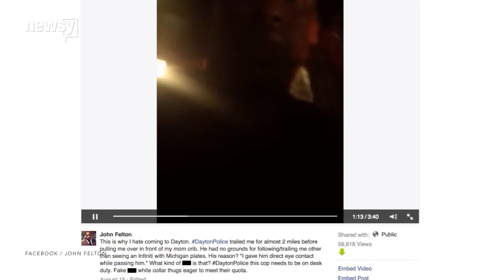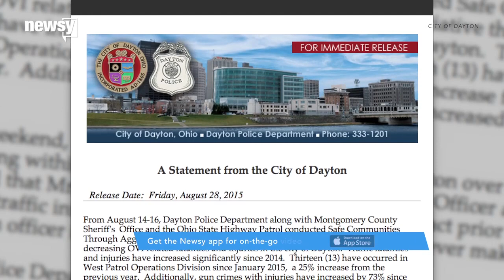Man Says An Officer Pulled Him Over For Making 'Eye Contact' - Newsy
A Detroit man visiting family in Ohio was pulled over for a late turn-signal and for making "eye contact," according to the officer who made the stop.

Sources:
WXYZ